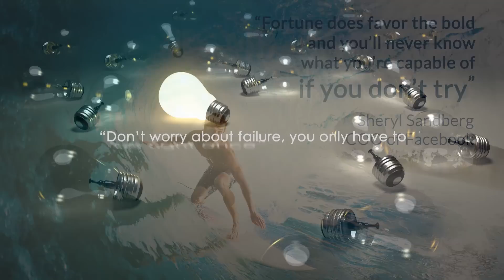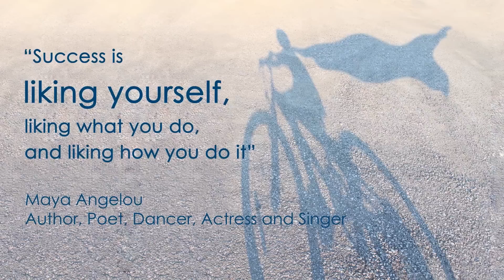Be INSPIRED for 2015!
From our team to yours, we hope you have a beautiful holiday season and we're looking forward to an amazing New Year with you!